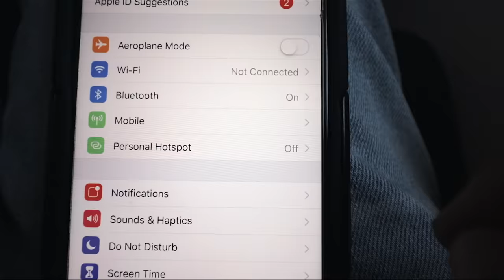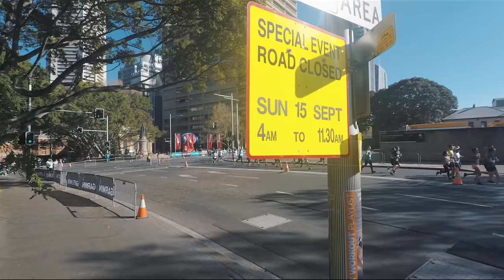Running the HARBOUR BRIDGE! Sydney Half-Marathon 2019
Flying to Sydney for the Blackmore's Sydney Half Marathon 2019. Today's vlog shares my adventure travelling to Sydney and running the 21.1Km Half-Marathon. See what it's like running over the Sydney Harbour Bridge when it's closed to traffic, experience the race, and enjoy the sights and sounds of the amazing Sydney Running Festival.

I'm really lucky to travel to and run in events like this, but I was just one of over 33,000 other athletes who I was so proud to share the streets with on Sunday morning. So if you ran in this year's Running Festival and are watching this video - CONGRATULATIONS! You did something amazing today.